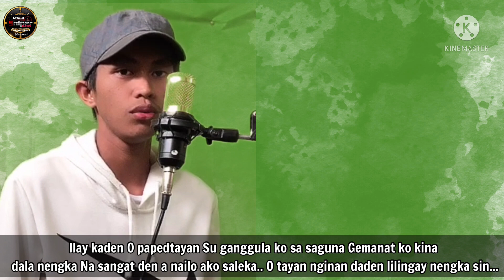"Aden buy pusong cover by Al of Sniper Band 2022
Aden bu'y pusong cover by Al of Sniper Band 2022.
new member of the band.

for more music videos just visit us of our YouTube Channel
SNIPER BAND Official Moro Song.